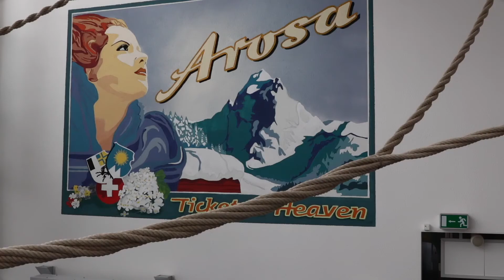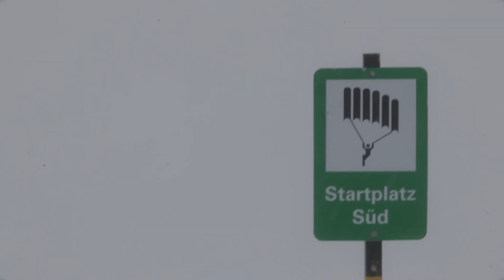[CH04] • AROSA AU REVOIR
LOCATION: Arosa/Zurich (one last time), Switzerland
MISSION: The documentation of March 18th, 2018 ~ featuring all the classic travel vlogger window dressing expected of a meat and potatoes travel vlog made in the late 2010s

MUSICS:
Juan RIOS - Perenne